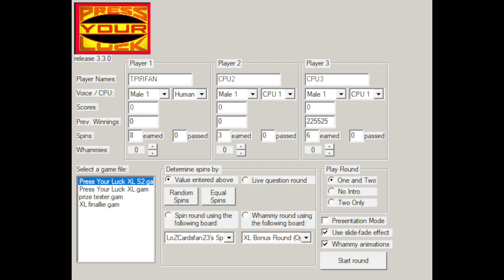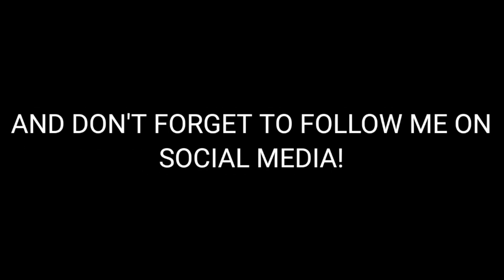Press Your Luck XL: (11/30/2023)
Here's a gameplay of Press Your Luck XL! Enjoy!